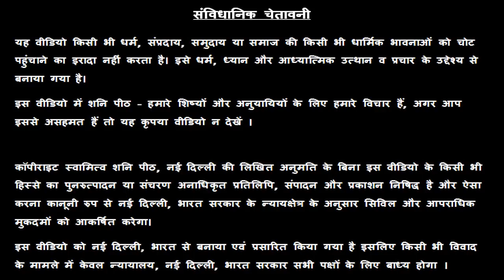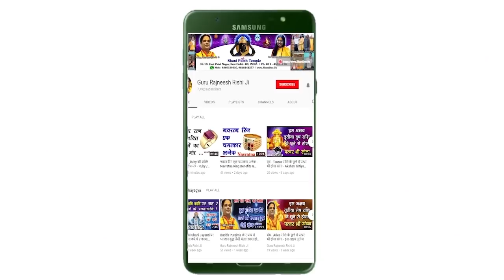Aaj Ka Rashifal | Dainik Rashifal | आज का राशि फल | Daily Rashifal | 19 April 2019 | Aaj Ke Sitare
आठवां नवरात्रा पुजा, मंत्र एवं व्रत विधि विधान |Eight Navratri - 13 Apr 2019 Puja & Vrat Vidhi -

नवा नवरात्रा पुजा, मंत्र एवं व्रत विधि विधान | Ninth Navratri - 14 Apr 2019 Puja & Vrat Vidhi  -

रामजस पब्लिक स्कूल - डे बोर्डिंग, नई दिल्ली से अपनी स्कूलिंग को आगे बढ़ाते हुए, आज देश के बहुत ही महत्वपूर्ण सरकारी इंस्टीट्यूट IIITM, Gwalior  से M.Tech कर रहे स्वामी राज ऋषि बचपन से ही कहानियों के माध्यम से अध्यात्म एवं एस्ट्रोलॉजी की शिक्षा अपने पिता गुरु रजनीश ऋषि जी से मात्र 7 - 8 वर्ष की आयु से ही प्राप्त कर रहे हैं l बहुत ही होनहार स्टूडेंट रहे स्वामी राज ऋषि IIITM, Gwalior  का एडमिशन IIT-JEE के माध्यम से प्राप्त करते हुए Merit के आधार पर IIITM से लगातार स्कॉलरशिप प्राप्त करते रहे हैं और आगे भी M.Tech करने के पश्चात PHD करने के लिए अमेरिका जाने की तैयारी रहे हैं l  सनातन धर्म और अध्यात्म के प्रति उनकी गहरी रुचि उन्हें बचपन से ही लोरी के रूप में कहानियों के माध्यम से नित्य प्राप्त होती रही है l स्वामी राज ऋषि आज आप लोगों की मदद के लिए नित्य ही राशिफल की सुविधा आप सभी को उपलब्ध करा रहे हैं और जरूरत मंद लोगों की जन्म कुंडली देखकर परेशानियों को दूर करने का उपाय बता रहे हैं l

** गुरुजी जन्म कुंडली / चेहरे द्वारा - नौकरी, प्यार, शादी, बच्चे, भाग्य, व्यापार, धन, मकान प्राप्त करने के लिए चमत्कारी मंत्र सिद्ध, प्राण प्रतिष्ठित एवं जागृत की हुई रत्नों की अंगूठी / लॉकेट बनवा सकते हैं एवं घर बैठे प्राप्त कर सकते हैं l whatsapp वीडियो कॉल फोन नंबर – 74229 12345, 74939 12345, 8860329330, 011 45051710 पर बुक कराएं - गुरु रजनीश ऋषि / गुरु मा रुक्मणी

38/18, बैक एंट्री, ईस्ट पटेल नगर